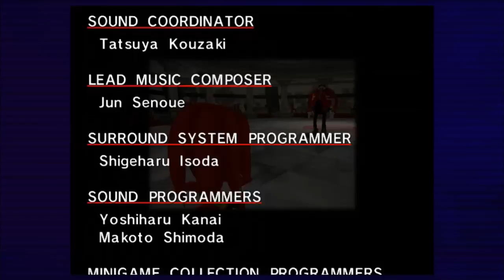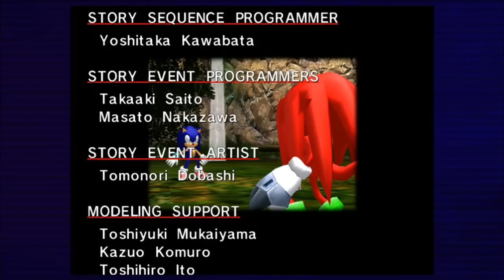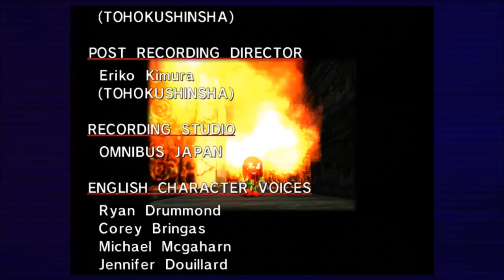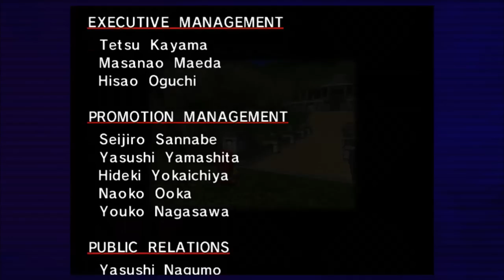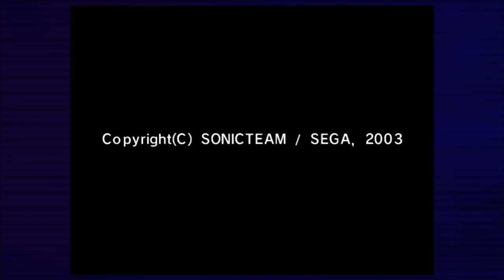Spindash Let's Plays - Sonic Adventure #7 (Knuckles)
SONIC SAYZ: Knuckles is really lame! All he does is dig! He should be fast like me! I'm the fastest thing alive! Ask all the ladies! They'll tell you! No...er, wait!